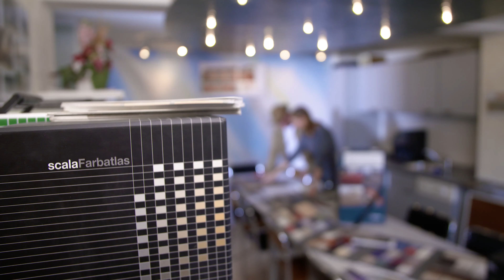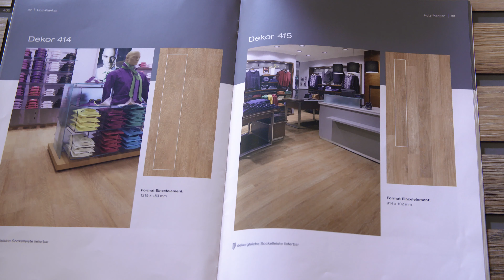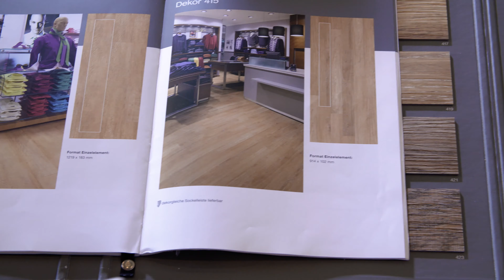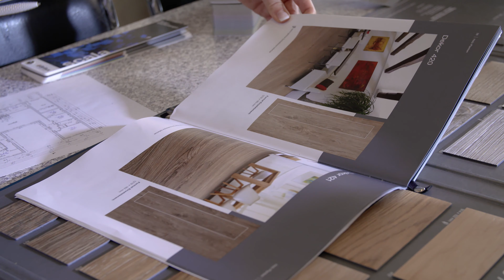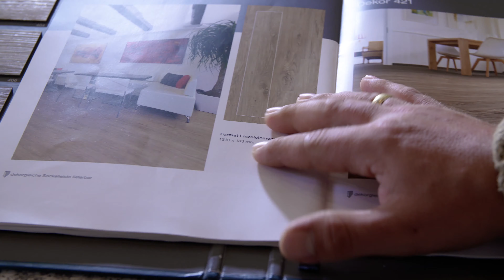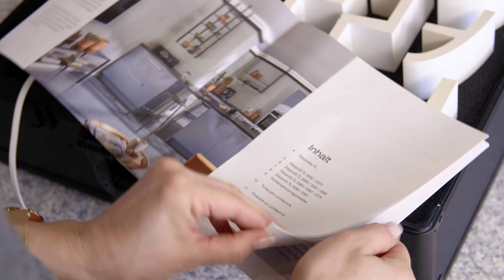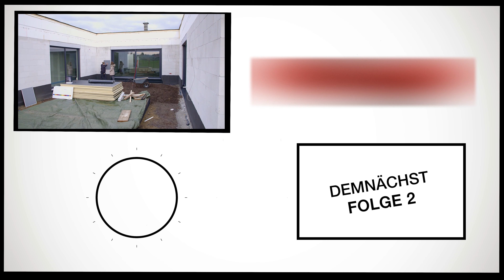Gustav Schäfer X Brillux – Tokio-Hotel-Drummer baut, Folge 1/6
Gustav Schäfer, Drummer der Band "Tokio Hotel", baut in Magdeburg sein Traumhaus. Brillux begleitet ihn dabei. In Folge 1 zeigt Euch Gustav den Rohbau des Hauses und besucht seinen Malerbetrieb, um sich dort verschiedene Optionen für die Innenraumgestaltung anzusehen:

Gustav Schäfer, drummer of the rock band "Tokio Hotel", has built the house of his dreams in Magdeburg. Brillux was there with him every step of the way. In episode 1 Gustav leads you around the construction site during the first phase of structural work. Afterwards he visits his chosen painting company to learn about different options for the interior design of his house:

Noch mehr Infos rund um das Projekt "Hausbau" bei Gustav Schäfer gibt es